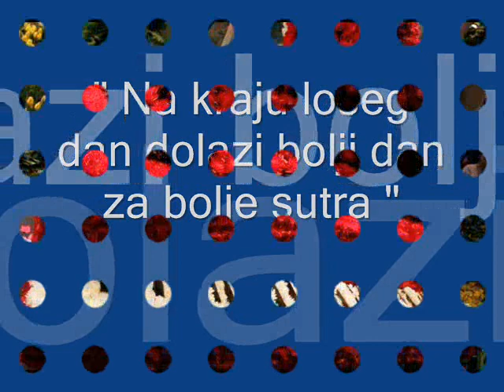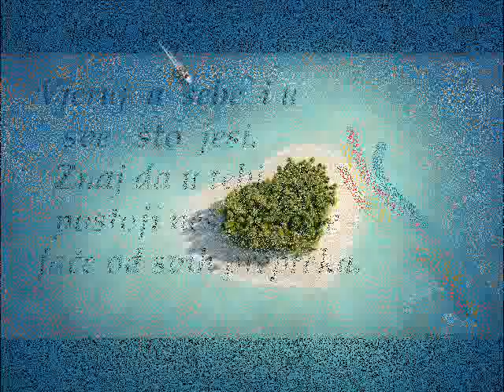Dragana Mirkovic - Sve bih dala da si tu ******(SRDJAN M.)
(MAKSA)